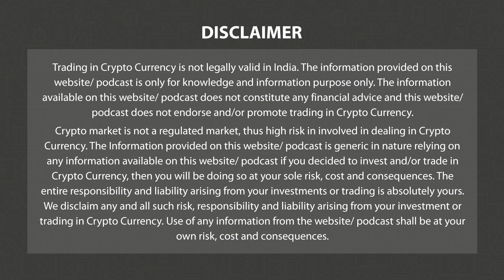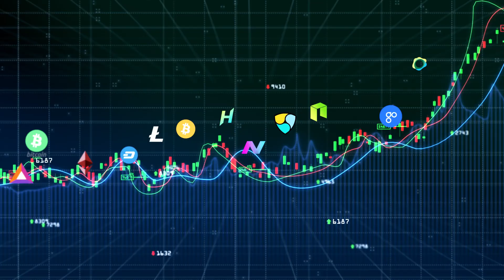Understanding Blockchain Technology with Rohit Tandon, CrossTower | Crypto Masters